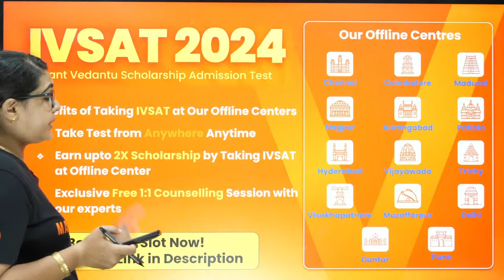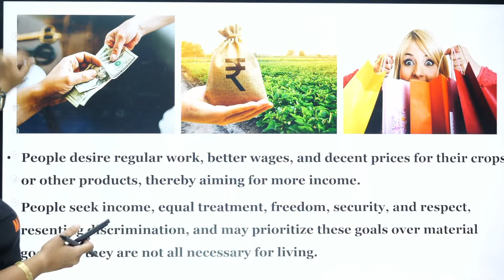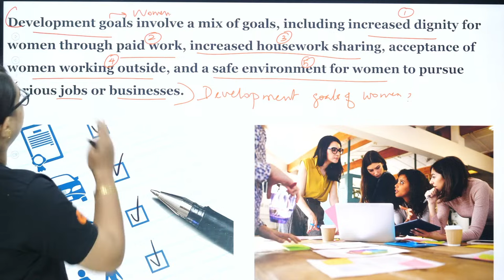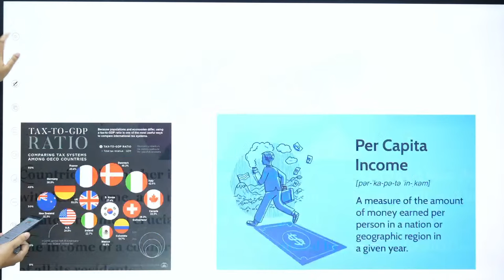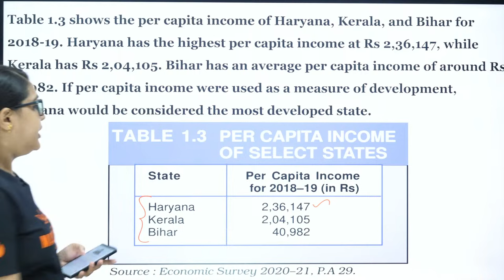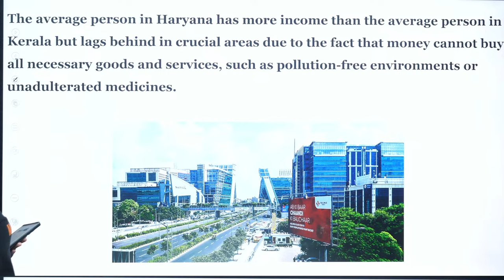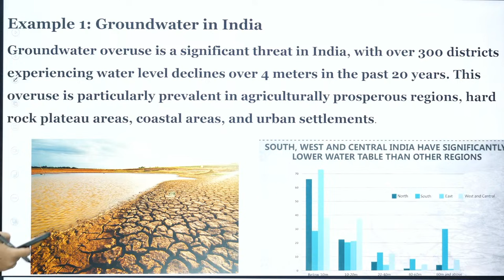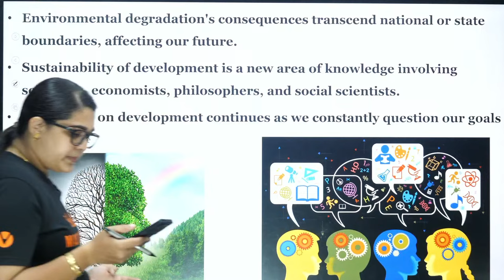Development Ultimate Marathon | Class 10 SST | CBSE 2024 | Suba ma'am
𝐓𝐚𝐦𝐢𝐥 𝐍𝐚𝐝𝐮 𝐒𝐮𝐩𝐞𝐫𝐬𝐭𝐚𝐫𝐬 𝐂𝐞𝐫𝐞𝐦𝐨𝐧𝐲 𝐑𝐞𝐠𝐢𝐬𝐭𝐫𝐚𝐭𝐢𝐨𝐧 𝐟𝐨𝐫 𝟏𝟎𝐭𝐡 & 𝟏𝟐𝐭𝐡 𝐩𝐚𝐬𝐬 𝐬𝐭𝐮𝐝𝐞𝐧𝐭𝐬

𝐂𝐥𝐢𝐜𝐤 𝐇𝐞𝐫𝐞 𝐓𝐨 𝐌𝐞𝐞𝐭 𝐒𝐡𝐢𝐦𝐨𝐧 𝐒𝐢𝐫 & 𝐘𝐨𝐮𝐫 𝐎𝐭𝐡𝐞𝐫 𝐅𝐚𝐯𝐨𝐮𝐫𝐢𝐭𝐞 𝐌𝐚𝐬𝐭𝐞𝐫 𝐓𝐞𝐚𝐜𝐡𝐞𝐫𝐬

𝐎𝐧𝐥𝐢𝐧𝐞 𝟖𝐭𝐡-𝟏𝟎𝐭𝐡 𝐅𝐨𝐮𝐧𝐝𝐚𝐭𝐢𝐨𝐧, 𝟏𝟏𝐭𝐡-𝟏𝟐𝐭𝐡 & 𝐃𝐫𝐨𝐩𝐩𝐞𝐫 𝐉𝐄𝐄 & 𝐍𝐄𝐄𝐓 𝐏𝐫𝐨 𝐁𝐚𝐭𝐜𝐡 𝐄𝐧𝐪𝐮𝐢𝐫𝐲 𝐟𝐨𝐫𝐦

Dive deep into the world of Social Science with Suba Ma'am in this ultimate marathon session for CBSE Class 10 students! 🌐 Uncover the nuances of Development, as prescribed in the CBSE 2024 curriculum, and gain a thorough understanding of key concepts.

📚 Topics Covered:
1️⃣ Economic Development
2️⃣ Sustainable Development
3️⃣ Human Development
4️⃣ Sectors of the Economy
5️⃣ Globalization and Indian Economy
6️⃣ Money and Credit
7️⃣ Consumer Rights

🔍 Explore each topic in detail, with Suba Ma'am's expert insights and engaging teaching style. Whether you're preparing for exams or simply want to enhance your understanding of Class 10 Social Science, this marathon is your one-stop solution!

🔥 Highlights:
✅ In-depth analysis of CBSE 2024 syllabus
✅ Exam-focused insights and tips
✅ Interactive Q&A sessions
✅ Proven strategies for scoring high marks
✅ Valuable resources and study materials

📌 Don't miss out on this golden opportunity to boost your exam preparation. Hit the play button now and embark on a journey to excel in Class 10 Social Science!

𝐃𝐢𝐬𝐜𝐨𝐯𝐞𝐫 𝐎𝐮𝐫 𝐃𝐢𝐯𝐞𝐫𝐬𝐞 𝐏𝐥𝐚𝐲𝐥𝐢𝐬𝐭𝐬 𝐃𝐞𝐬𝐢𝐠𝐧𝐞𝐝 𝐓𝐨 𝐌𝐞𝐞𝐭 𝐘𝐨𝐮𝐫 𝐒𝐩𝐞𝐜𝐢𝐟𝐢𝐜 𝐋𝐞𝐚𝐫𝐧𝐢𝐧𝐠 𝐍𝐞𝐞𝐝𝐬:

🚀𝐂𝐡𝐞𝐜𝐤 𝐎𝐮𝐭 𝐟𝐮𝐥𝐥 𝐏𝐥𝐚𝐲𝐥𝐢𝐬𝐭 𝐟𝐨𝐫 𝐂𝐥𝐚𝐬𝐬 𝟏𝟏- 𝐒𝐭𝐫𝐮𝐜𝐭𝐮𝐫𝐞 𝐨𝐟 𝐀𝐭𝐨𝐦 | 𝐂𝐡𝐞𝐦𝐢𝐬𝐭𝐫𝐲 :➡️
🚀𝐂𝐡𝐞𝐜𝐤 𝐎𝐮𝐭 𝐟𝐮𝐥𝐥 𝐏𝐥𝐚𝐲𝐥𝐢𝐬𝐭 𝐟𝐨𝐫 𝐖𝐨𝐫𝐤 𝐄𝐧𝐞𝐫𝐠𝐲 𝐏𝐨𝐰𝐞𝐫 -𝐏𝐡𝐲𝐬𝐢𝐜𝐬 𝐅𝐮𝐥𝐥 𝐌𝐚𝐫𝐚𝐭𝐡𝐨𝐧 : ➡️